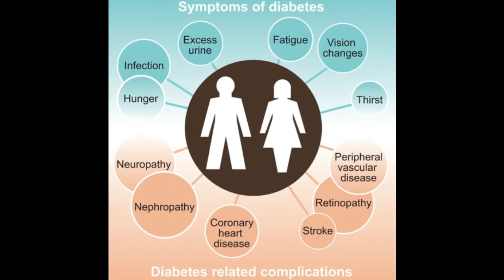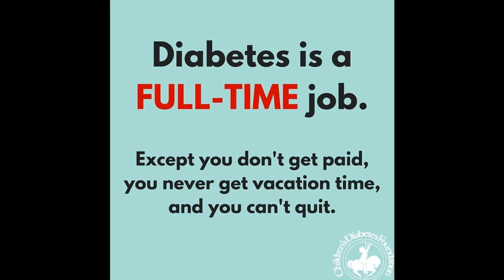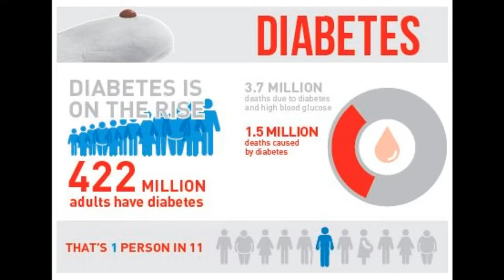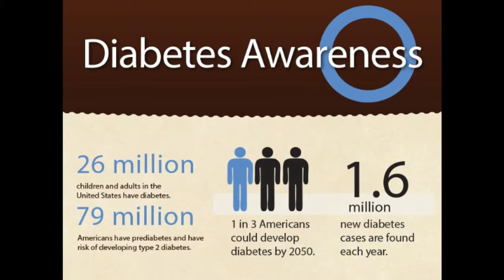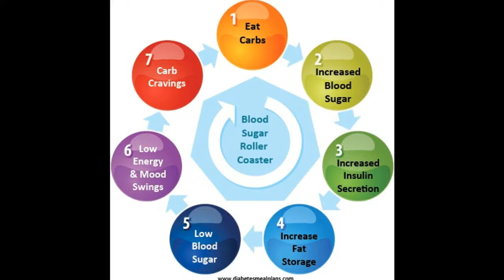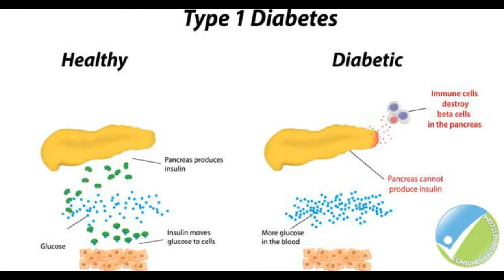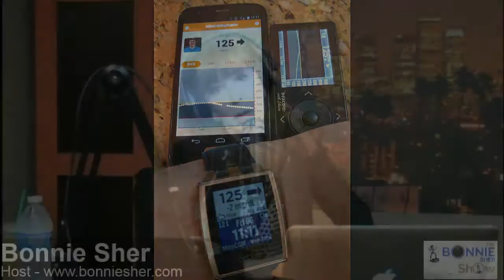The Bonnie Sher Show-Boomer Life 06.16.16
Host: Bonnie Sher with guests Jon Stuart and Dave Gebroe